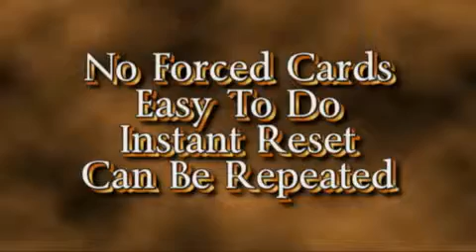Card Cognition by Rodger Lovins